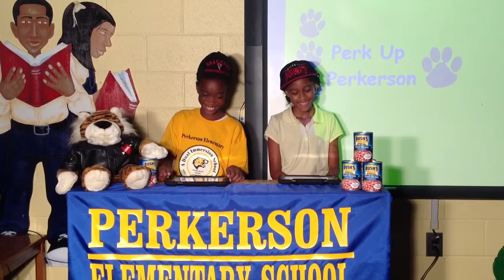Perk Up show 091214